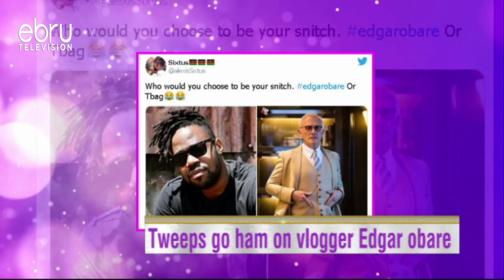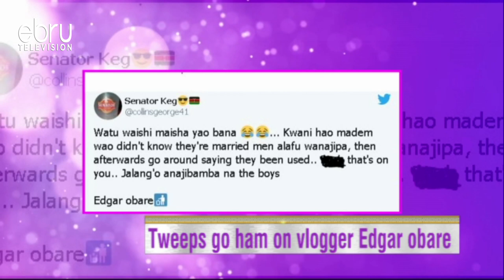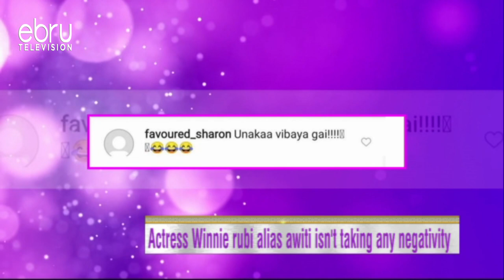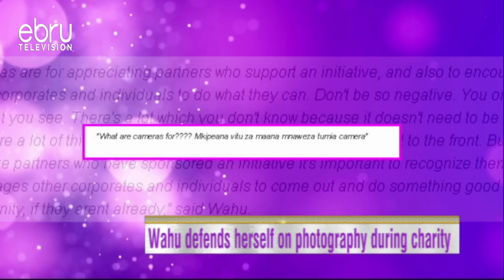Vlogger Edgar Obare Criticized For Exposing Jalango's Boys Club